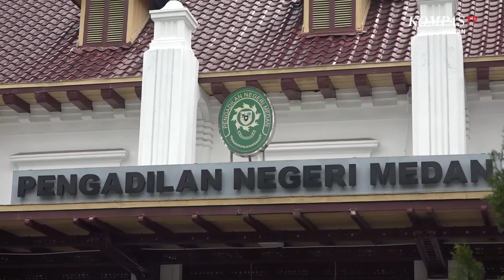Hakim Beberkan Keadaan yang Memberatkan Hingga Zuraida Divonis Mati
MEDAN, KOMPAS.TV - Zuraida Hanum, terdakwa pelaku pembunuhan hakim Jamaluddin yang merupakan suaminya sendiri, divonis hukuman mati oleh majelis hakim di Pengadilan Negeri Medan pada Rabu (1/7).

Sidang pembacaan putusan kasus pembunuhan terhadap hakim Jamaluddin ini dilakukan secara online.

Vonis mati terhadap terdakwa Zuraida Hanum lebih tinggi dibanding tuntutan jaksa yang menuntut ketiga terdakwa yakni Zuraida Hanum, Jefri Pratama, dan Reza Fahlevi dengan pidana penjara seumur hidup.

Saat membacakan berkas putusan, majelis hakim juga menyampaikan beberapa keadaan yang memberatkan bagi Zuraida.

Sebelumnya pada November 2019 lalu, Zuraida Hanum bersama kekasihnya Jefri Pratama dan dibantu Reza Fahlevi, bermufakat jahat dan membunuh hakim Jamaluddin.

Eksekusi terhadap Jamaluddin dilakukan di kamarnya oleh Jefri Pratama, Reza Fahlevi, dan istrinya sendiri Zuraida Hanum.

Jenazah Jamaluddin kemudian dibuang di perkebunan sawit di Kabupaten Deliserdang. (*)